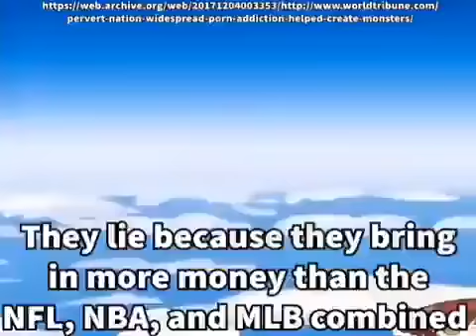don't watch cornhud